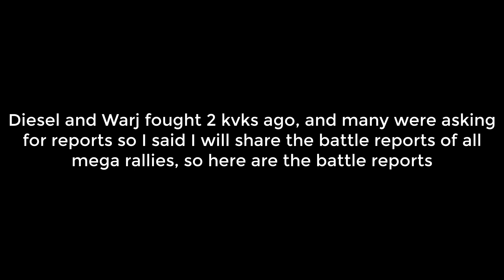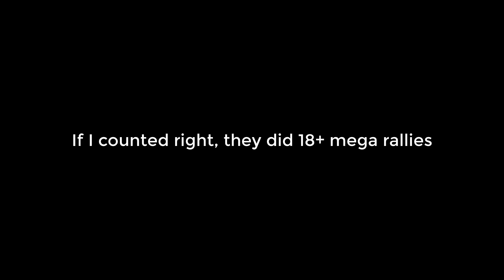KvK Diesel vs Warj 18+ mega rallies battle reports | king of Avalon